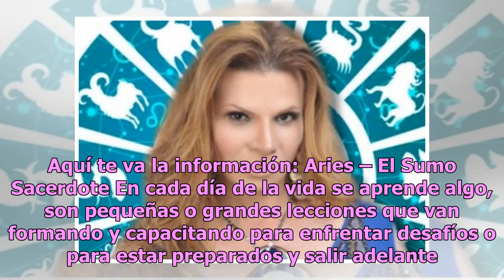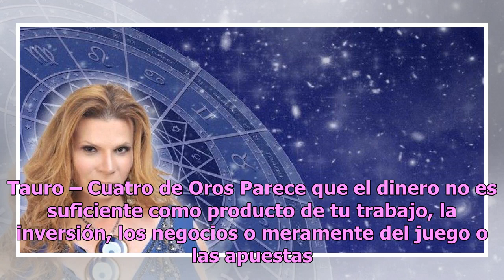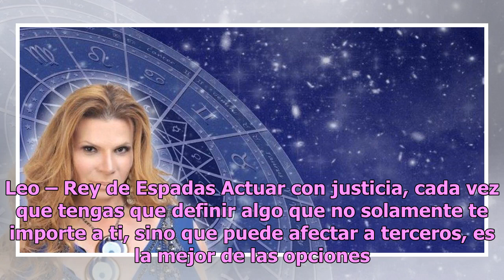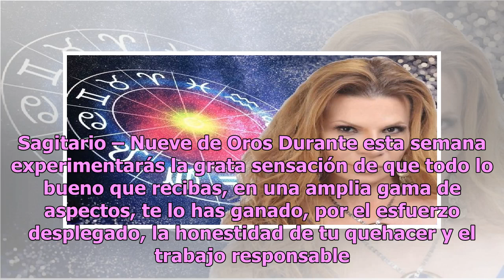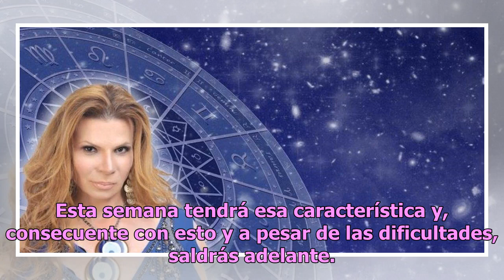Mhoni Vidente revela qué carta del tarot traerá suerte a tu signo estos días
La astróloga Mhoni Vidente lanza las mejores predicciones de la semana del 3 al 9 de diciembre, momento en el que brinda información importante sobre lo que le depara a cada signo zodiacal. Mhoni Vidente se guía de sus energías místicas y las cartas del tarot para orientar a las personas y desearles...